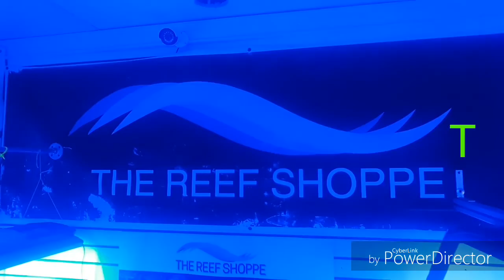SALTWATER only LFS TOUR AMAZING PLACE CALLED THE REEF SHOPPE! SQUADUP 😎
ALL SALTWATER LFS TOUR amazing place called the REEF SHOPPE!  SALTWATER FISH Store